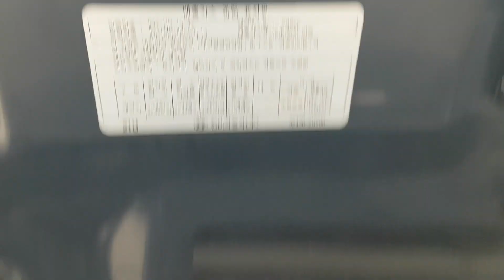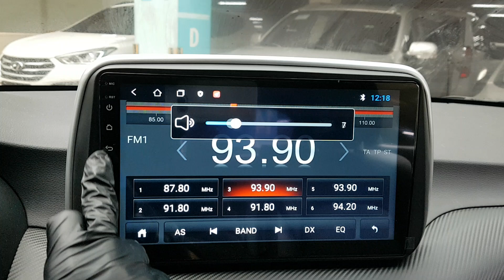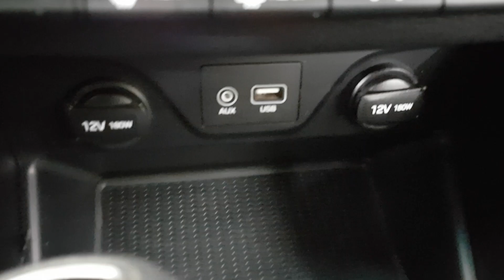HYUNDAI TUCSON 2019 EN VENTA! KU910927 | Vehículos Coreanos Sena Trading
HYUNDAI TUCSON 2019 EN VENTA! KU910927